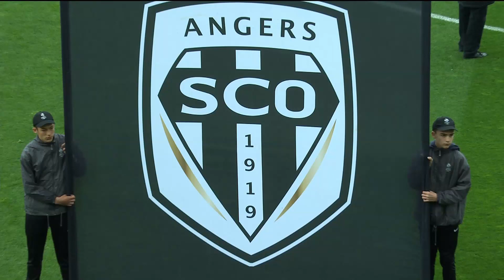Angers SCO - Stade de Reims ( 1-1 ) - Résumé - (SCO - REIMS) / 2018-19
Revivez les meilleurs moments de Angers SCO - Stade de Reims ( 1-1) en vidéo.

Ligue 1 Conforama - Saison 2018/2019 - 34ème journée Stade Raymond Kopa - dimanche 28 avril 2019

Buteurs : Mathieu CAFARO (63' - Stade de Reims) / Vincent MANCEAU (71' - Angers SCO)

Composition Angers SCO : 5 - Thomas MANGANI / 8 - Ismaël TRAORE (c) / 10 - Angelo FULGINI / 16 - Ludovic BUTELLE / 18 - Baptiste SANTAMARIA / 19 - Stéphane BAHOKEN / 20 - Flavien TAIT / 22 - Jeff REINE-ADELAIDE / 24 - Romain THOMAS / 26 - Théo PELLENARD / 29 - Vincent MANCEAU

Composition Stade de Reims : 2 - Björn ENGELS / 5 - Yunis ABDELHAMID (c) / 7 - Xavier CHAVALERIN / 16 - Edouard MENDY / 17 - Arber ZENELI / 18 - Rémi OUDIN / 20 - Tristan DINGOME / 21 - Abdul Rahman BABA / 23 - Moreto CASSAMA / 24 - Mathieu CAFARO / 32 - Thomas FOKET